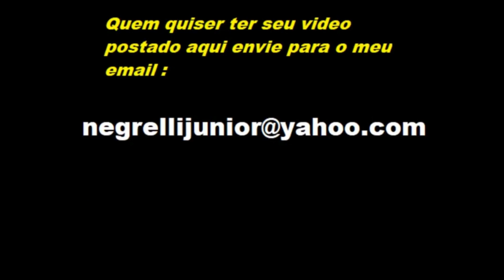DRS L ROLE DE BIKE DE DIA NA CARUDA